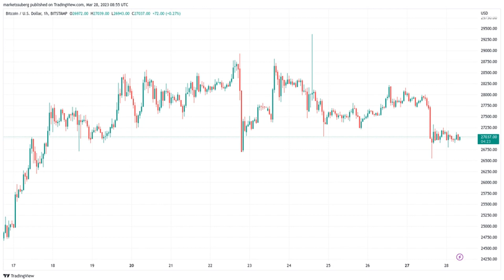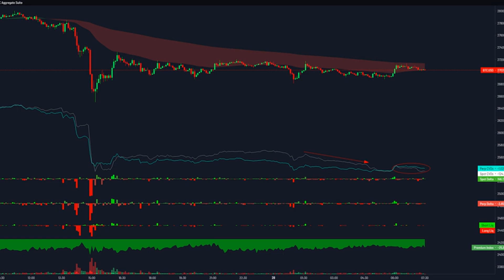Bitcoin price retains $27K, but forecast says ‘correction is incoming’